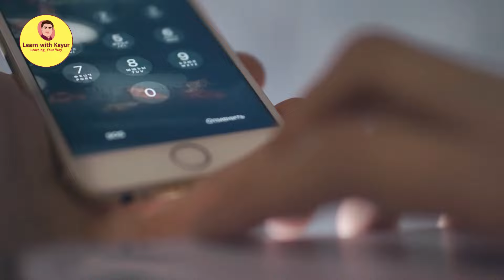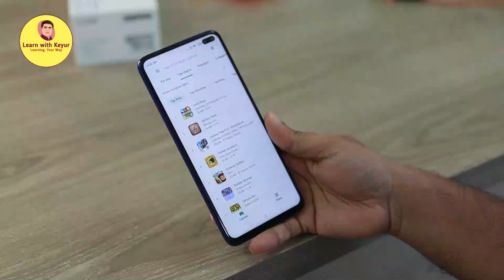Mobile security tips | cyber security | Learn with Keyur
નમસ્કાર મિત્રો, આશા છે કે આપને આ વિડિયો પસંદ આવ્યો હશે. જો આપને આ વિડિયો  અથવા આ ચેનલના તમામ વિડિયો પસંદ આવતા હોય તો કોમેન્ટ બોક્સમાં ચોક્સ્સથી જણાવશો તેમજ તમારું કઈ મંતવ્ય હોય તો પણ જણાવશો અને આપણી ચેનલને હજુ સુધી સબસ્ક્રાઈબ ન કરી હોય તો સબસ્ક્રાઈબ અચૂક કરી દેશો જેથી જયારે હું આવા અવનવા વિડિયો અપલોડ કરીશ તો તેની નોટીફીકેશન મોબાઇલ ઉપર તરત જ મળી જશે..  તમારા મિત્રોના, પરિવારના કોઈપણ ગ્રુપમાં વિડિયો શેર કરશો..

My YouTube Channel Trailer | Learn with Keyur | Keyur Joshi

how to protect mobile
protection security
મોબાઈલ હેક થતા બચાવો
કેવી રીતે થાય છે તમારો મોબાઈલ હેક
mobile hacking
mobile hack na thay te mate shu karvu
mobile hack
cyber security
keyur joshi
mobile tips and tricks
Mobile Hacking